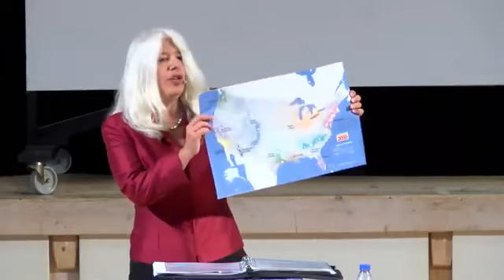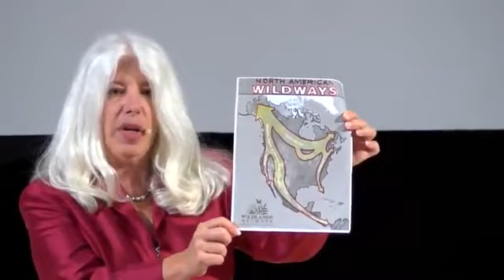Rosa Koire - Speech from 2013 in Denmark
The thoughts Rosa shared in this video were once dismissed as conspiracy theory. Since then, many of them have been proven correct.

Would you like to know what the future holds? There are a lot of forces at work right now and some of them have I’ll intentions with regards to land use bylaws, 15- minute cities, and more.

Take the time to watch this video to better understand the situation we are in and why the governments are so motivated to pass certain laws.